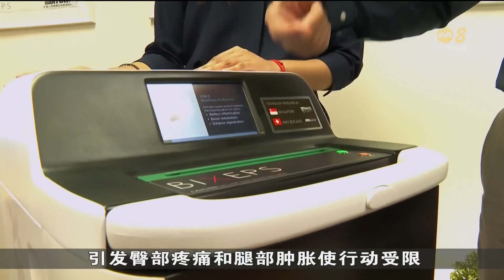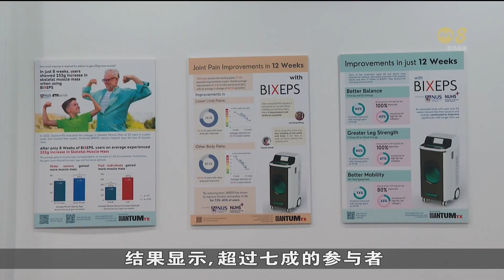国大研发一款磁力疗法仪器 12周内助乐龄人士改善行动能力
新加坡国立大学的研究人员研发出一款仪器，通过磁力疗法在12个星期内改善乐龄人士的行动能力、肌肉和脂肪成分。